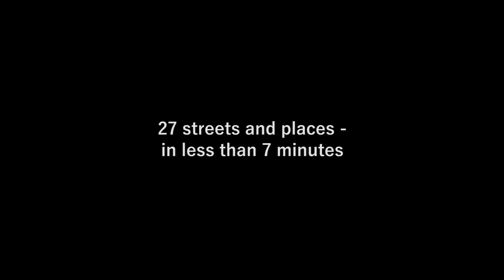Introducing Aurich (Germany) in less than 7 minutes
Aurich im Schnelldurchlauf! Sonntag, 09. Juli 2017 - 4,2 fache Geschwindigkeit, Distanz 6,3 Kilometer. Fragen?! Einfach Kommentar hinterlassen...  :o)